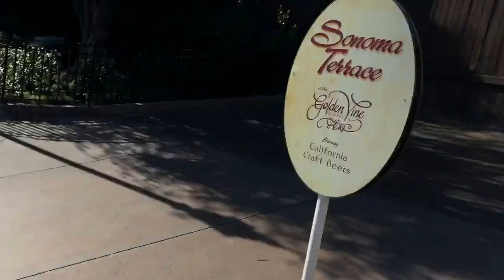Local Craft Beer visits Disneyland, California Adventure, and House of Blues Anaheim cract beer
Local craft beer Visits Disneyland. California adventure and house of blues Anaheim.